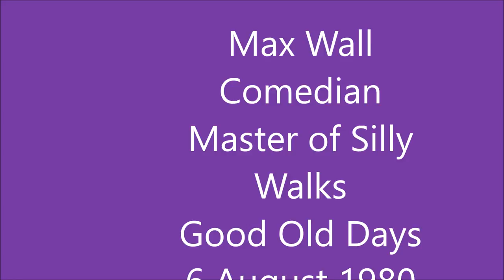Max Wall Comedian Master of Silly Walks Good Old Days 6 August 1980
Max Wall was an English Comedian and actor,whose performing career covered music hall,theatre,films and television.Born Maxwell George Lorimer 12 March 1908 died 21 May 1990(aged 82)